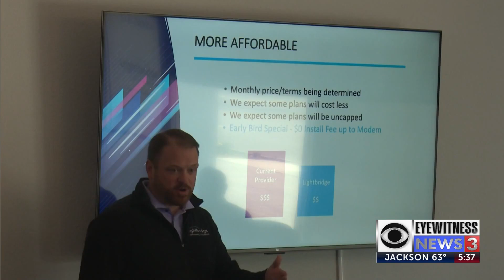Fiber Optic internet is coming to Rexburg